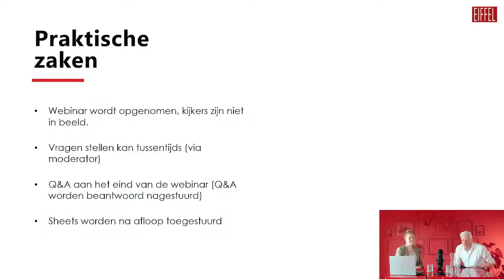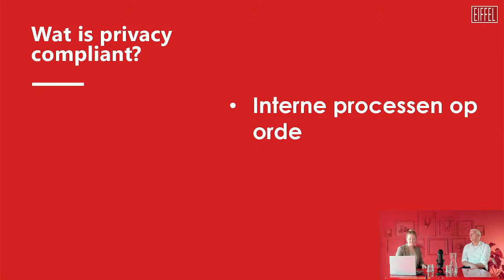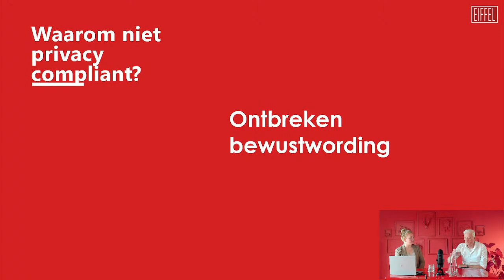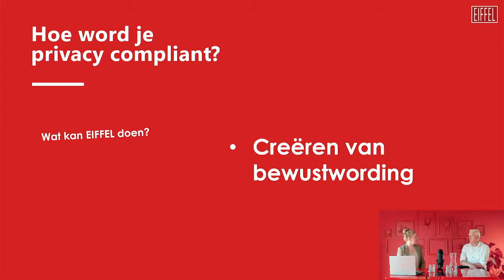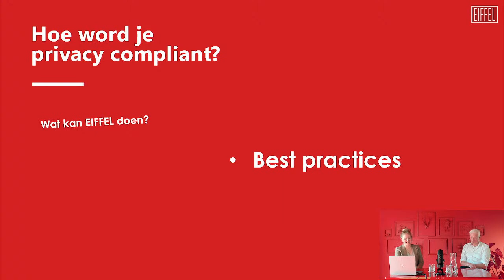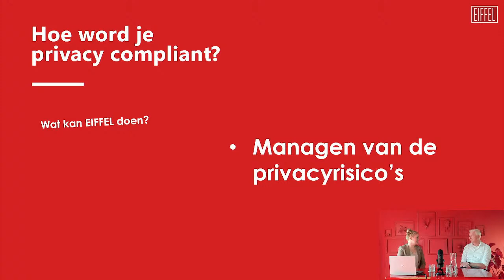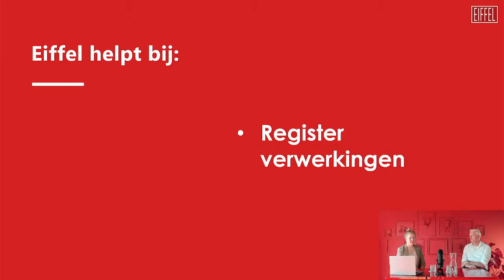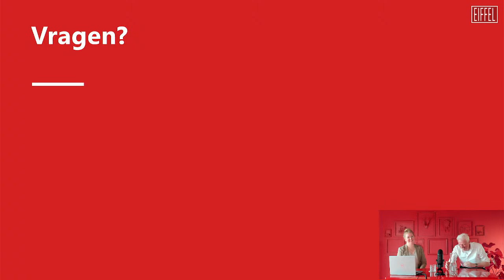Terugkijken: Webinar AVG compliance binnen de Rijksoverheid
Nu, ruim vier jaar na de inwerkingtreding van de AVG, zien we dat de Autoriteit Persoonsgegevens het afgelopen jaar veel boetes heeft uitgedeeld aan verschillende rijksoverheden. Hoe kan het dat overheden nog niet AVG compliant zijn? En nog belangrijker: hoe worden overheden AVG compliant, als ze dat nu nog niet zijn?

Op dinsdag 25 oktober om 12.00 uur stonden onze consultants Anne Britt van der Poel en Jan Brockötter stil bij deze vragen in de webinar 'AVG compliance binnen de Rijksoverheid'. Ze gingen hier vanuit hun eigen ervaring dieper op in en deelden de valkuilen én best practices om AVG compliant te worden. Kijk 'm nu terug!